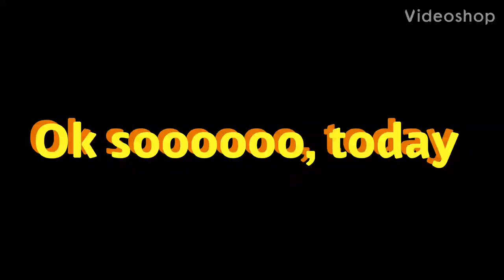CRAZY WW2 BF109 PLANE Drawing (EPIC?) ᴸᵉᵃᵛᵉ ᵃ ˡᶦᵏᵉ ᶦᵗ'ˢ ᶠʳᵉᵉ ᵃˡˢᵒ ˢᵘᵇˢᶜʳᶦᵇᵉ ᶦᵗ'ˢ ᵃˡˢᵒ ᶠʳᵉᵉ 👌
Also leave a comment (such as what content)  cause your feedback can help me improve.

Inspired by Gawx, Vexx, Zhc, Marko

I'm hungry so bye